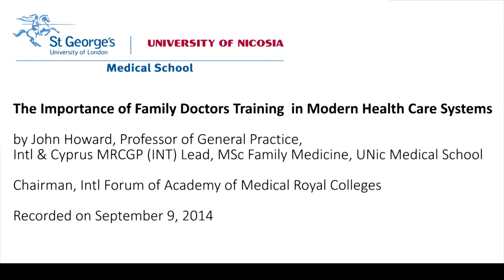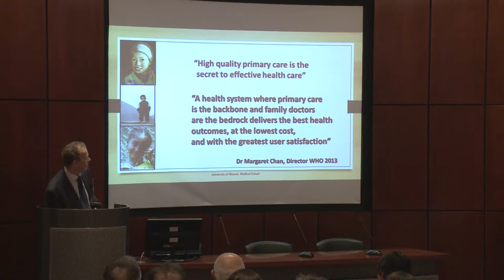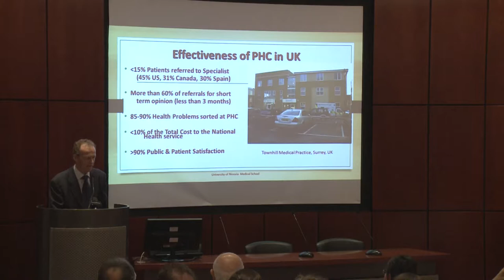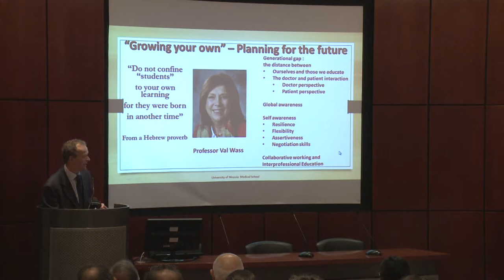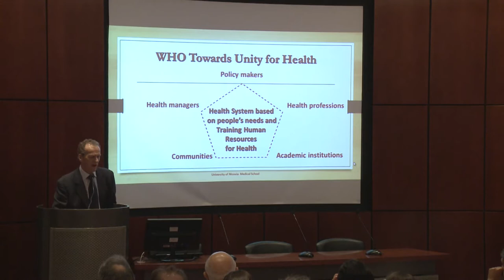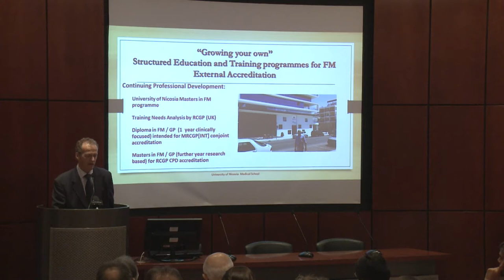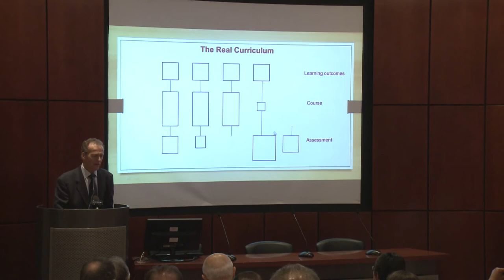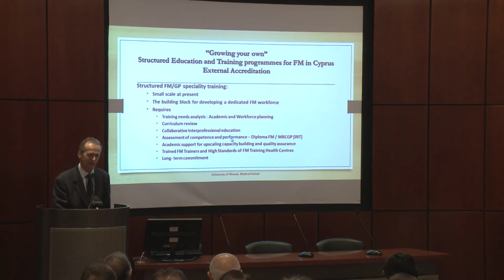The Importance of Family Doctors Training in Modern Health Care Systems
John Howard, Professor of General Practice at the University of Nicosia Medical School and Chairman of the International Forum of Academy of Medical Royal Colleges, gave a keynote address during the Family Medicine event organised by the University of Nicosia Medical School on Tuesday 9 September 2014.